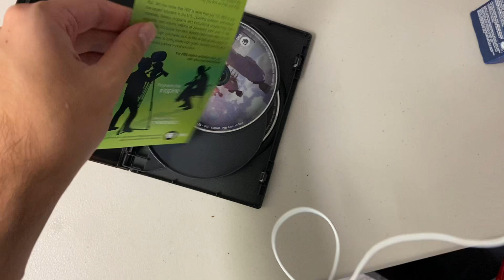My Quick DVD Update For September 18th 2024